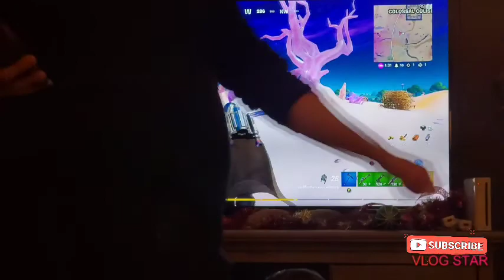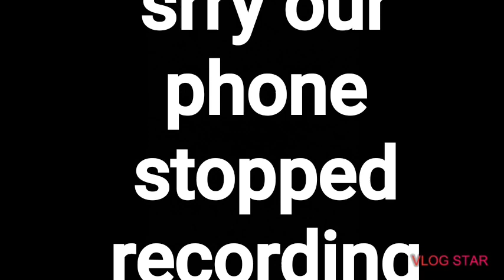Fortnite part 2!